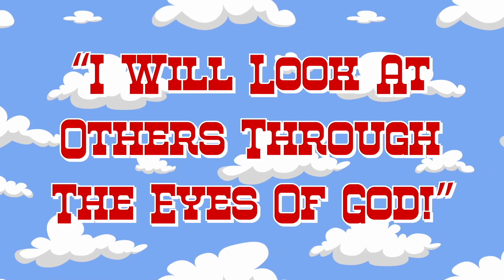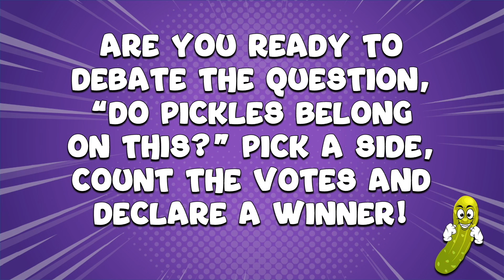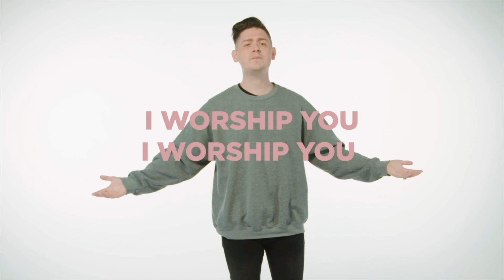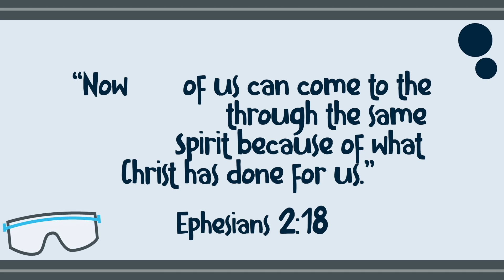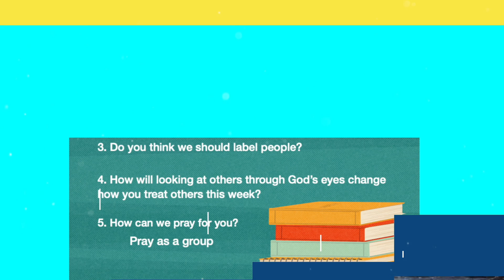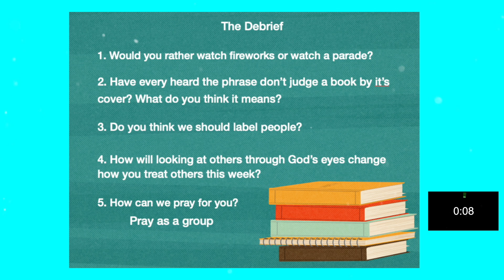NL Kids Lets Get Real WK3 6 26 2022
The Ephesians had difficulty welcom- ing people that weren’t exactly like they were. Some of them were Jews by birth. Others were Gentiles (non- Jews). They tended to look at each other with suspicious eyes.
So Paul reminded them,“Now all of us can come to the Father through the same Holy Spirit because of what Christ has done for us.” Jesus brings us all together!
We can’t look down our noses at others and think we are better than they are. We can’t judge others based on where they grew up, what they look like, or anything like that. God loves EVERYONE the same! HE is all that matters! We have to look at others the way GOD looks at them!
In this lesson, the children will learn to see others the way God sees them.